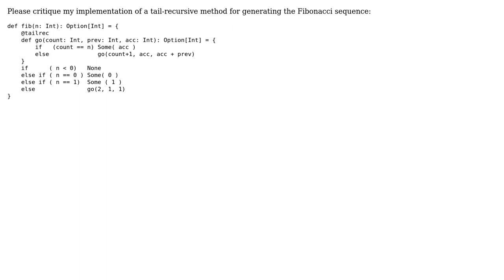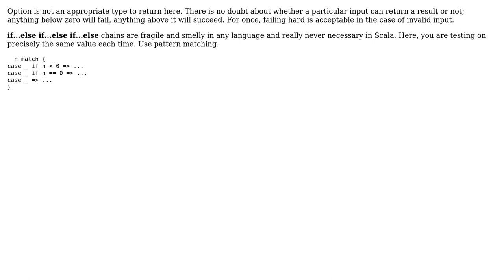Code Review: Tail Recursive Fibonacci (2 Solutions!!)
Code Review: Tail Recursive Fibonacci

With thanks & praise to God, and with thanks to the many people who have made this project possible! | Content (except music & images) licensed under CC BY-SA | Music | Images & others | With thanks to user Landei user Kevin Meredith user itsbruce user 200_success and the Stack Exchange Network Trademarks are property of their respective owners. You are responsible for your own actions.